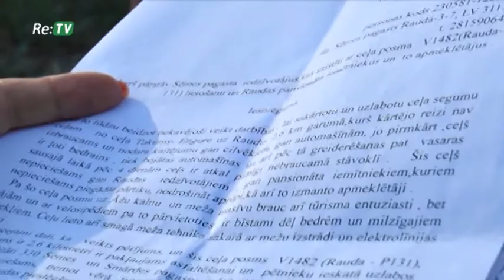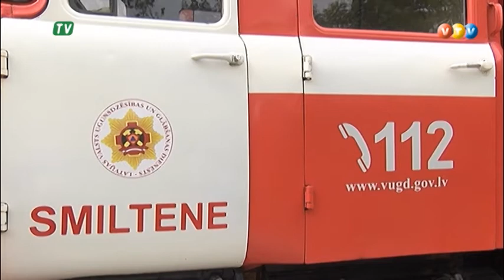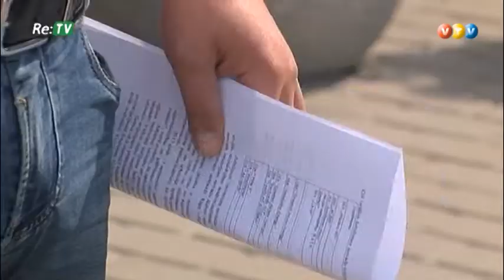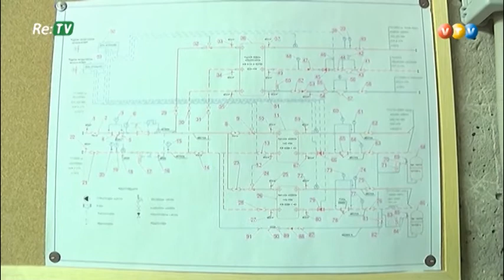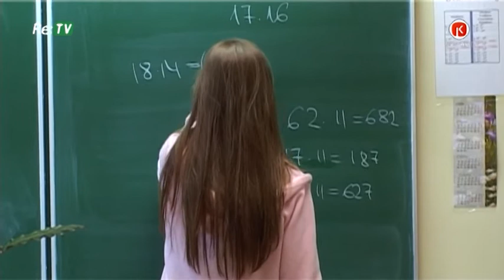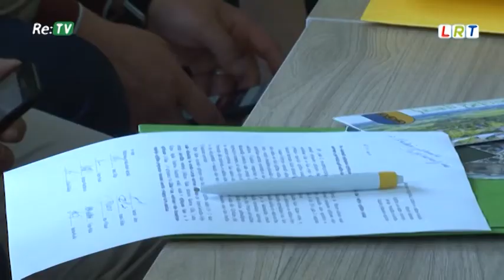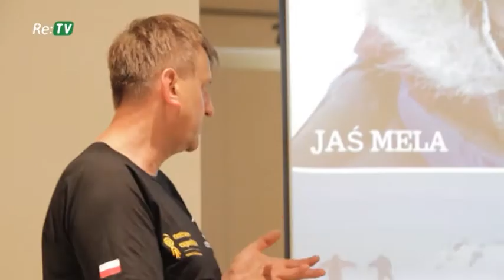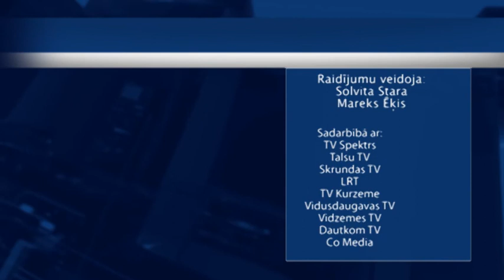Nedēļa Latvijā (09.06.2018.)